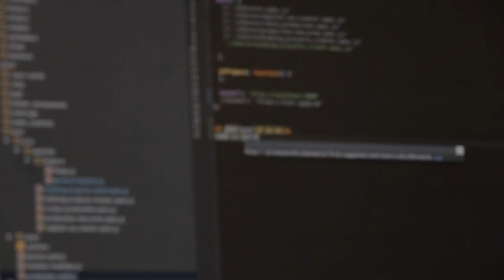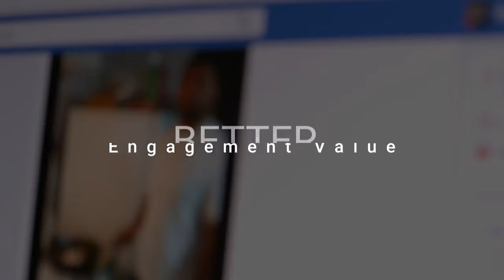Think beyond eCommerce, Set up your own Multi vendor Marketplace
Starting an eCommerce business is easy but achieving success is not.

How can you be different from your peers? How do you scale your business growth beyond the sky? If your dreams are big, we are here to help you achieve them.

Why just sell your products on eCommerce stores? Leap beyond a web-store and build your own eCommerce marketplace and add multiple sellers and develop a versatile product range. Why earn only from your product? Earn on sales from every vendor.

The internet is flooded with eCommerce stores nowadays and you need to evolve as a business to stand out in the congested environment of startups. The time runs out fast, especially in this tech-driven era.

Why you must choose CedCommerce Solution for your multi-vendor marketplace?

Easy to set up:
Set up your own online marketplace in a few easy steps

Free upgrades for a lifetime:
Stay ahead of the rest with frequent product upgrades

Easy Customisation:
Whatever be your idea for a marketplace we’ll help you realize that

Free Support:
Get 3 months of free support and one dedicated Account Manager.

Open Source Code:
All the Codes and Data are yours as the codes are not encrypted.

Understand the concepts of the multi-vendor marketplace model:

1. Understanding Multi-Vendor marketplaces and solution offered by CedCommerce

2. 5 WHAT’S to Answer before starting your Multi vendor Marketplace

3. How CedCommerce Multi-Vendor Marketplace solves Sales Related Problems?

4. How CedCommerce Multi-Vendor Marketplace Solves Promotion Related Problems?

5. How CedCommerce Multivendor Marketplace Solves Shipping Related Problems?

Get your guide on “Your know-it-all guide to starting a successful eCommerce marketplace”

Don't forget to tell how did you find the video in the comment section!